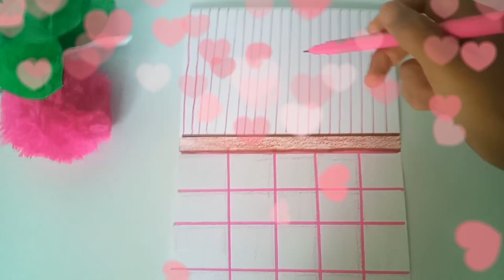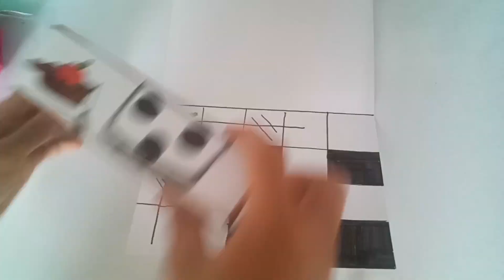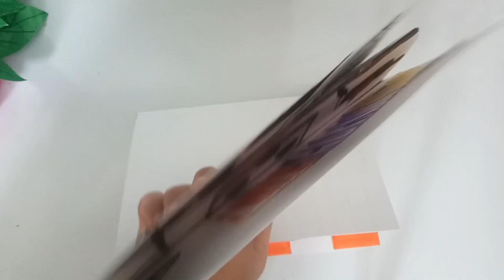How to make a beautiful handmade paper doll house. Paper doll house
Materials.
Sheet.
Take Fevicol or glue (choice).